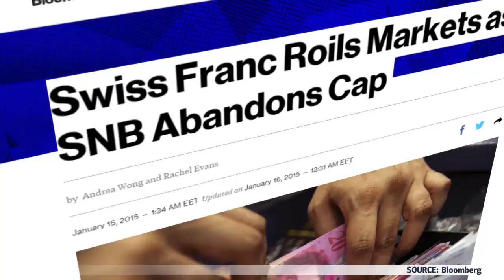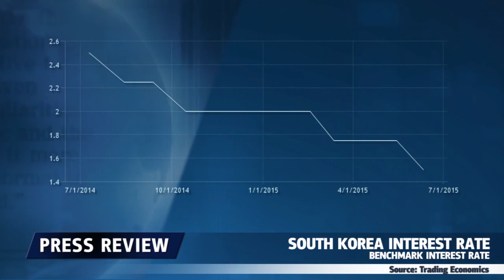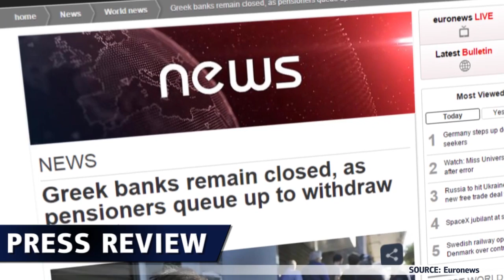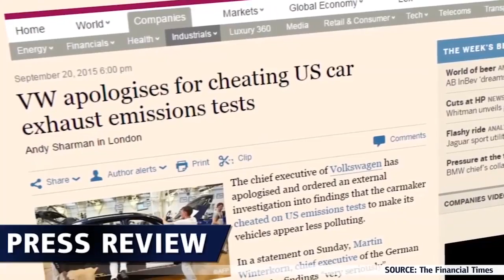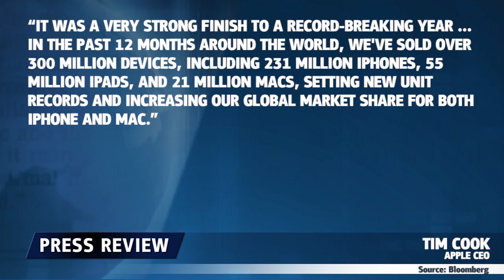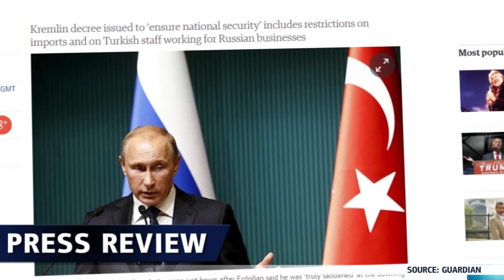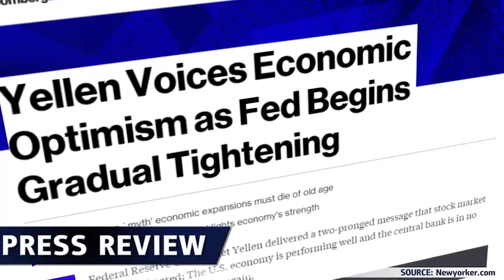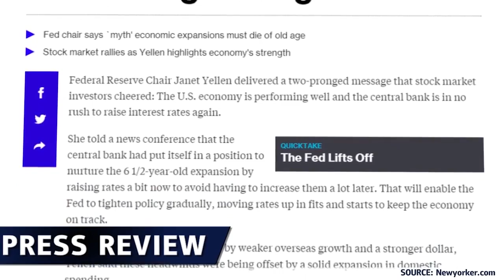2015: ein Überblick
Welche wirtschaftlichen Ereignisse haben die Märkte in 2015 erschüttert?